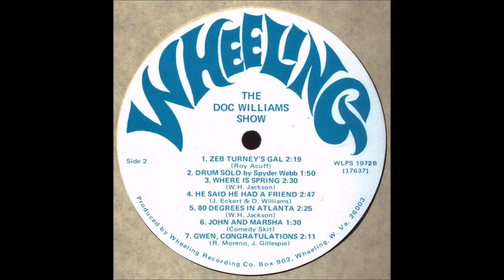Chickie Williams - Zeb Turney's Gal [1972]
[Written by Marjorie Lamkin - Maggie Andrews aka Carson Robison]
Recorded 1925 by Vernon Dalhart

" Presenting The Legendary Doc Williams Show" [1972]

   Jamboree Recording Studio, Wheeling, WV -

Chickie Williams [vcl solo]
others unknown

1937 Joined Jamboree U.S.A.
  Recorded 1947 to 1994
2009 Doc and Chickie Williams